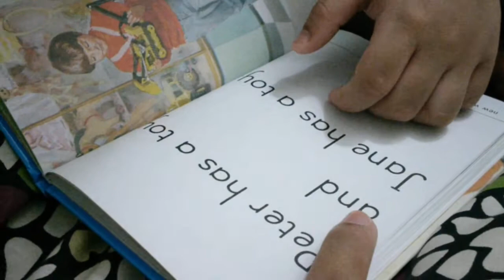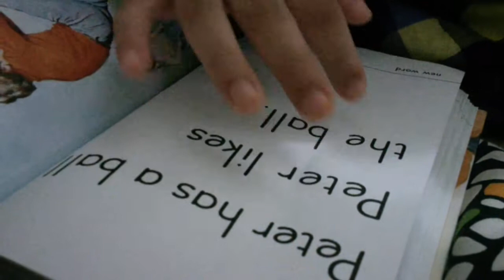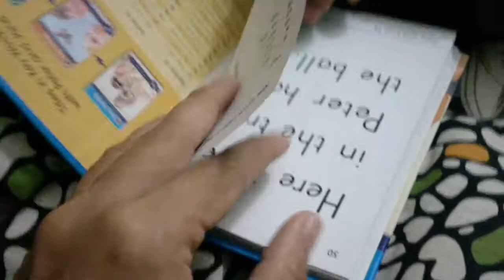Shafy's reading progress